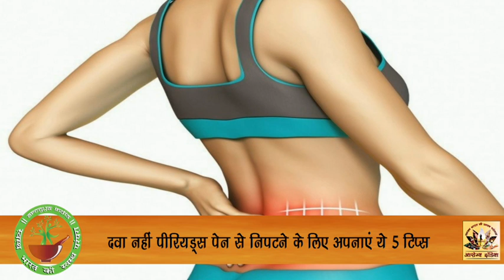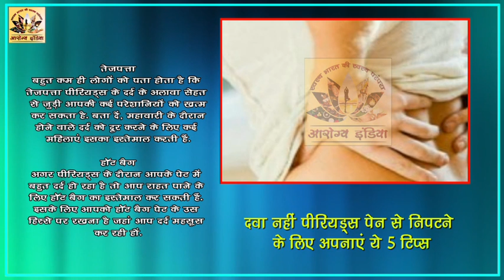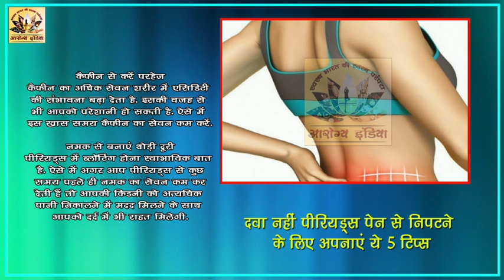दवा नहीं पीरियड्स पैन से निपटने से अपनाएं ये 5 टिप्स - Arogya India